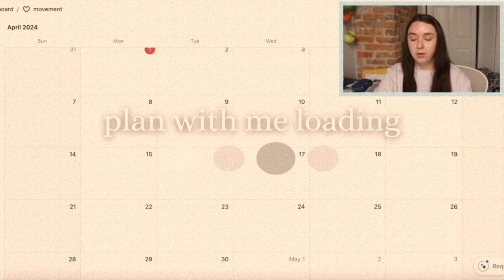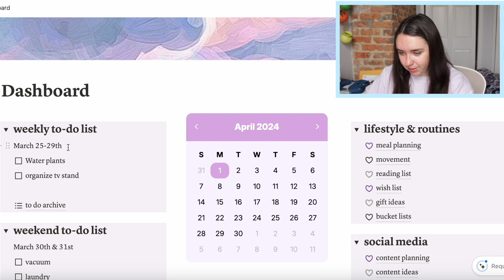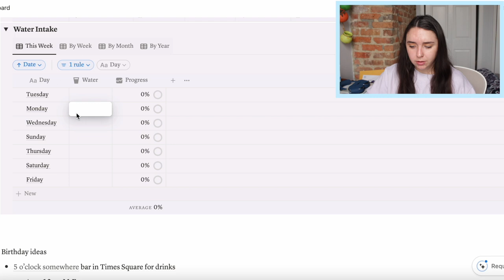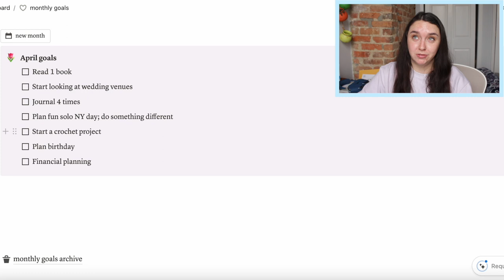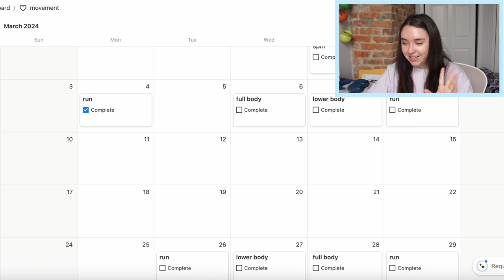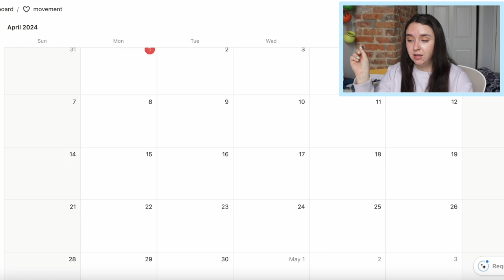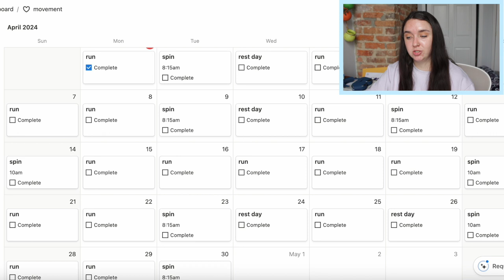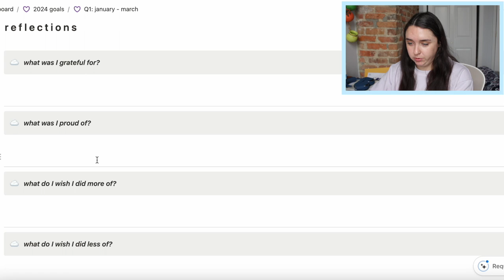april plan with me & life updates | 30-day challenge, quarterly reflection, & more!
Homer Said by Dyalla
Treat Yourself by Dyalla